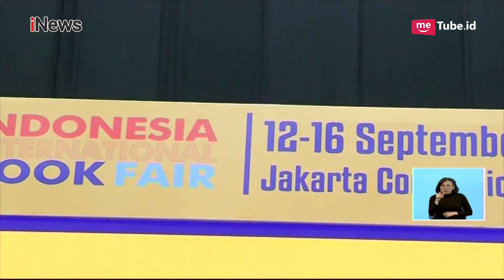Dukungan Arab Saudi di Indonesia International Book Fair 2018 - iNews Siang 17/09